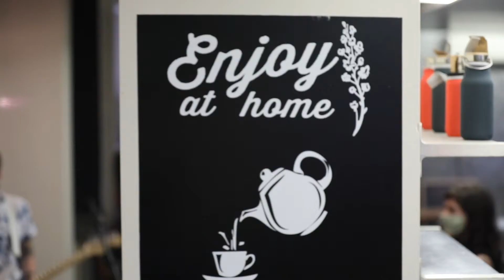One Second - Full Bush (Unprecedented Sessions)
Unprecedented Sessions Episode 8 featuring Full Bush at Steap and Grind in Fishtown, Philadelphia, PA!!